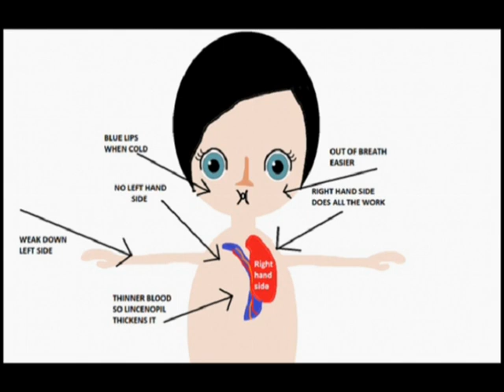TED | Official Teaser Trailer | Jason Wright, Simone Mclintyre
Ted is the origin story of how Ted Hadley met Charlotte and how he wanted to see Venus.